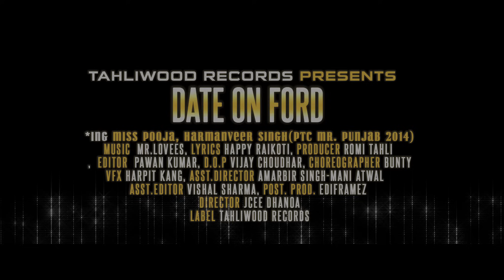Miss Pooja - Date on Ford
Song - Date on Ford
Singer - Miss Pooja

Starring - Miss Pooja, Harmanveer Singh (PTC Mr. Punjab 2014)

Producer - Romi Tahli
Lyrics - Happy Raikoti
Video - Jcee Dhanoa

Choreographer - Bunty
VFX - Harpit Kang
Asst. Director - Amarbir Singh-Mani Atwal
Asst. Editor - Vishal Sharma
Post. Prod. - EDITFRAMEZ
Mixing Mastering - Gurinder Guri & Akash
Project Coordinator - Maninder Kainth

Label - Tahliwood Records

Special Thanks - Krishna Automobiles, Roshan Prince & Balli Kalsi

Join Miss Pooja on